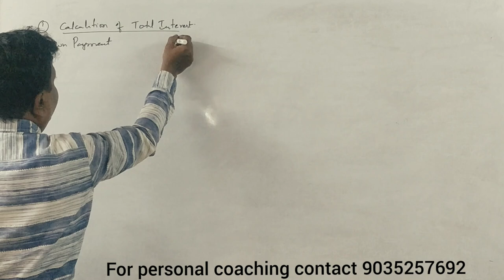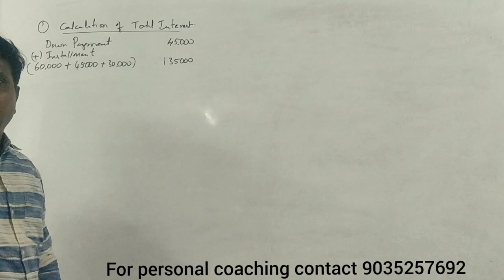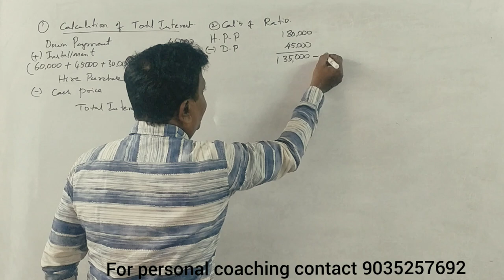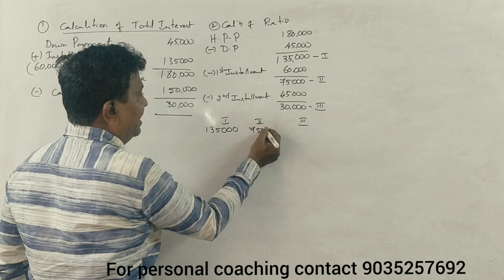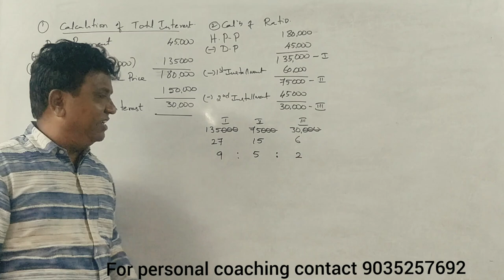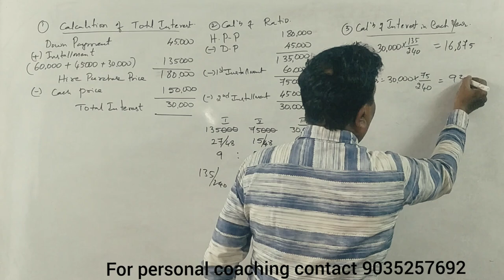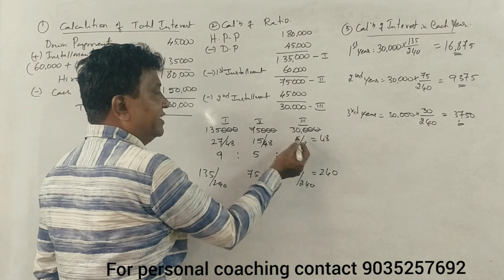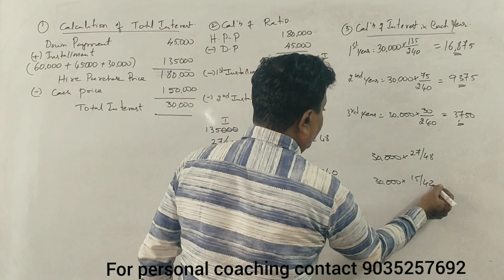F.A - B.COM 1st Sem (NEP Syllabus) - Hire Purchase System - Problem No. 5 - PART 5 - By Srinath Sir